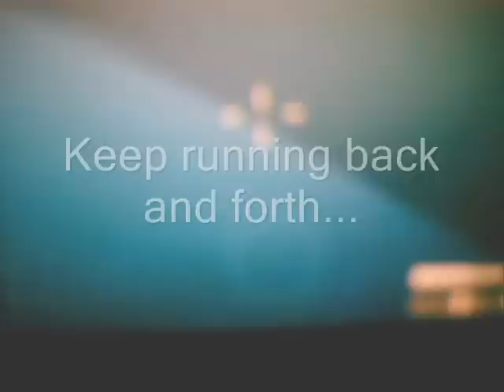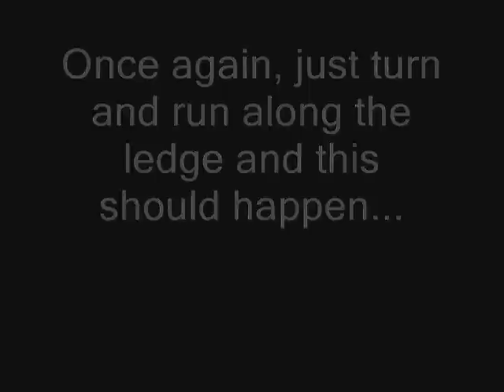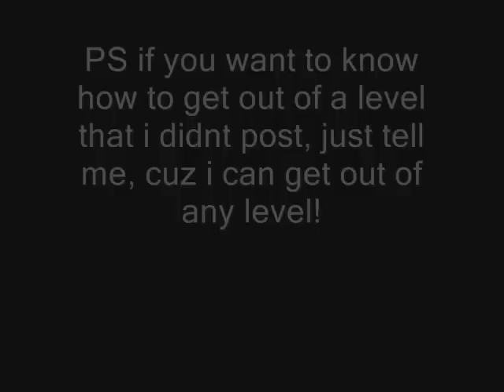COD4 DS The EASY Way out of The Russian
its easier then it looks, its just i was using one hand!